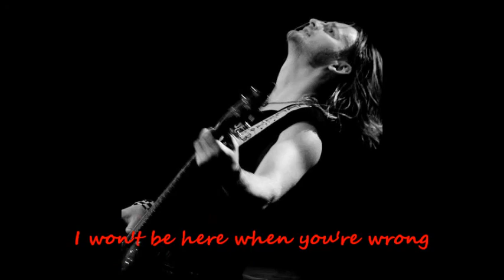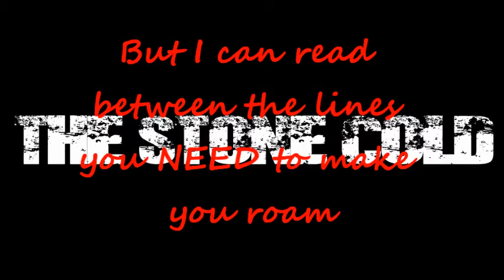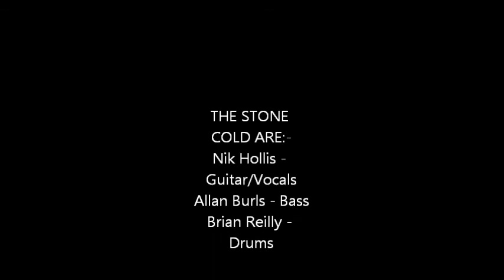The Stone Cold - Mind Cell Seizure (with lyrics)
London hard rock 3-piece The Stone Cold's "Mind Cell Seizure" set to stills of the band members, lyrics also included.